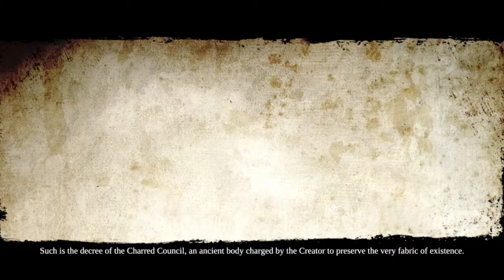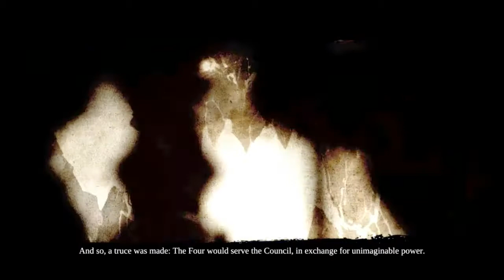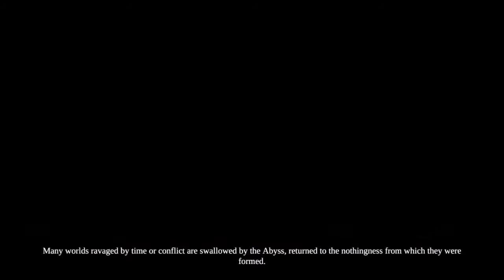[vidéo detente Let's Play] darksiders 2 gameplay PC HD commenter partie 1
bonjour a tous et a toutes mon nouveau projet détente sur darksiders 2 .J'espère que vous sa vas vous plaire .ne faite pas attention au nom du jeux que je donne a la fin ,je me suis planté .j'avais skaryn en tête merci à tous . AAAAAAAAAAAHHHHHHHHHHHHHH PLUCHE !